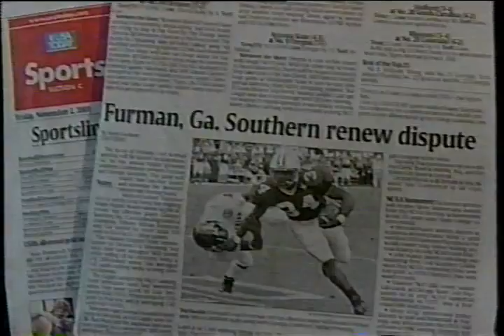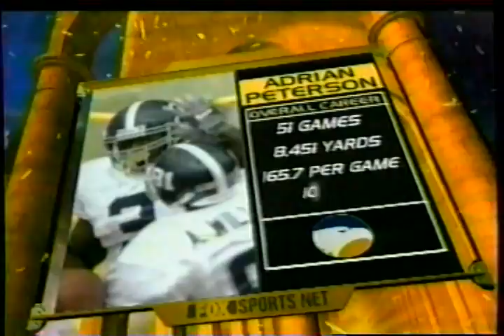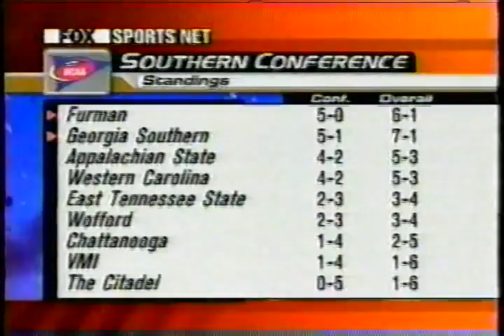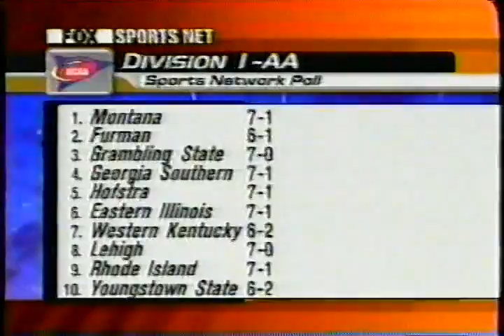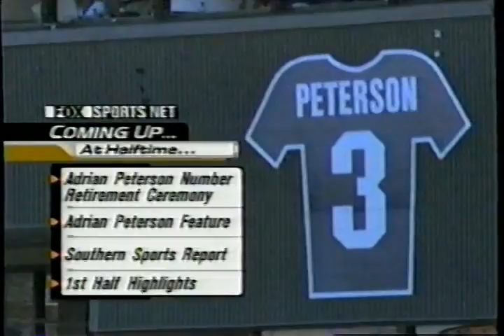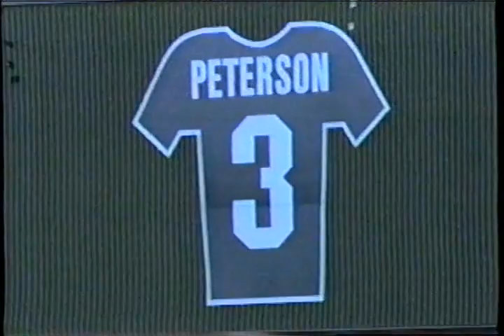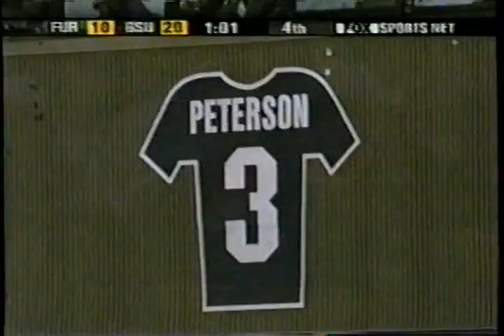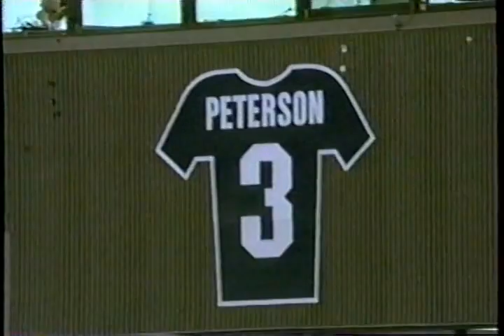2001 Week 10 - Furman at Georgia Southern